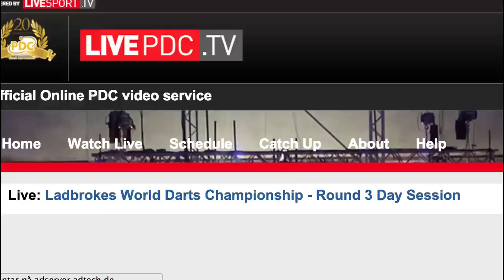Richie Burnett v Ian White | 1/4 | Last 16 | World Darts Championship 2014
Richie Burnett v Ian White | 1/4 | Last 16 | PDC Ladbrokes World Darts Championship 2014